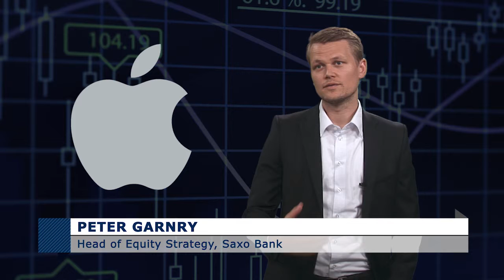Could Apple crumble this week?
Apple's Earnings Per Share are expected to be down by nearly a quarter when it announces results later this week. Saxo's Peter Garnry says it's driven by weaker demand for the iPhone 5. But there could be an upside surprise to the figures which would cheer investors.Among other major releases this week, Amazon is due to report a big increase in profit. Last year it invested heavily in its cloud computing business and Kindle tablet which hit gross profit. Its forecasts will be key to watch.The chemical company, BASF, is also reporting on Thursday.  EPS is expected to be down around 6% driven by weaker economic global growth. Peter, however, is confident about the company's future performance.